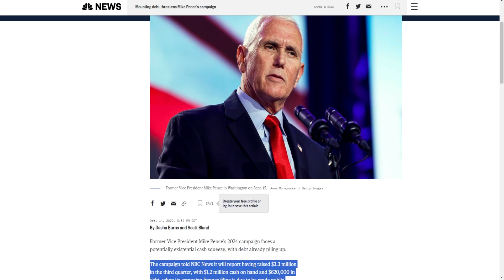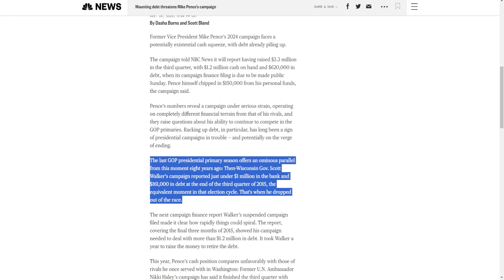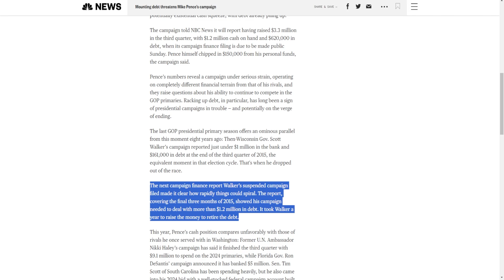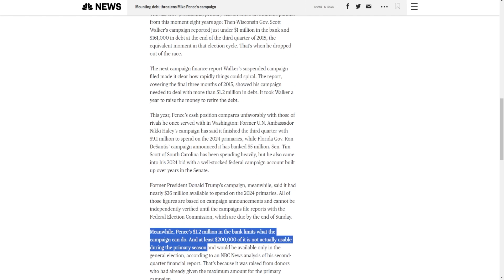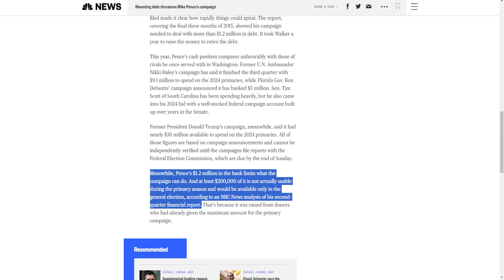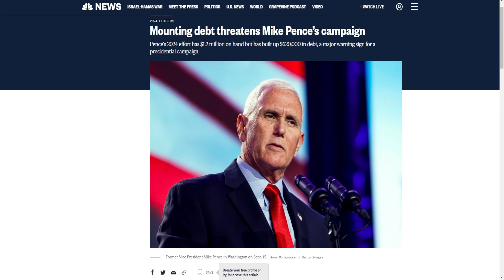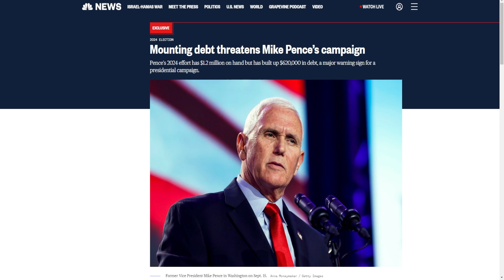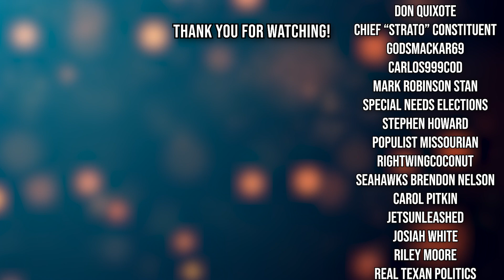The Mike Pence Campaign Is Nearly Over!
The Mike Pence campaign is basically out of money!